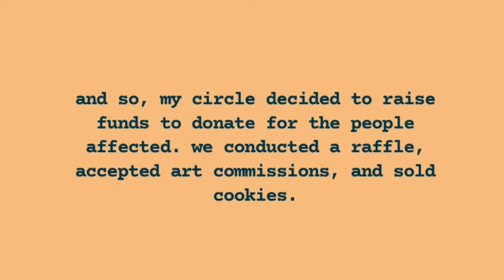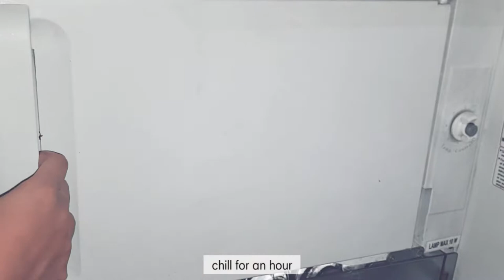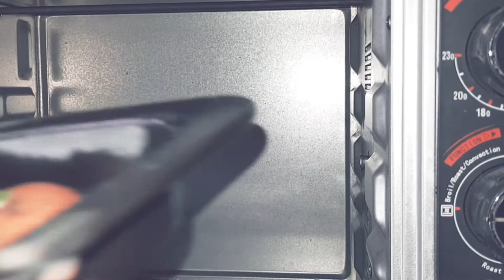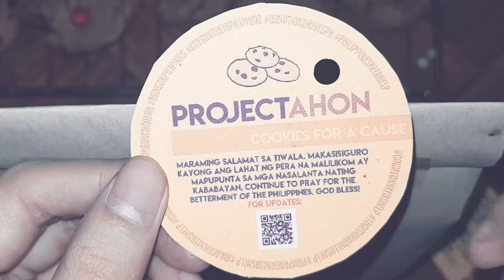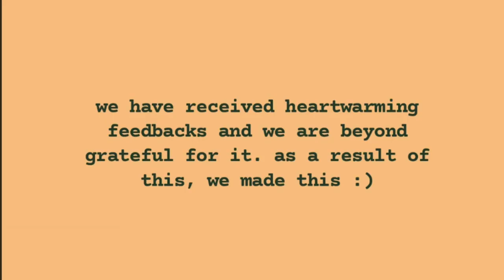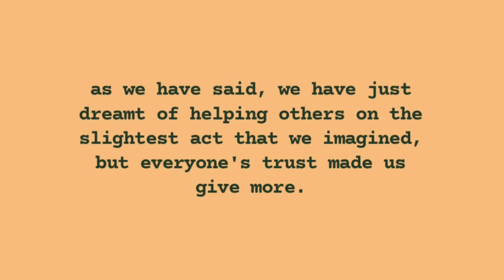bake with us, chocolate cookies 🍪 (cookies for a cause 🍃)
we named our deed as "project ahon", more of telling the people affected to get up and rise from this obstacle. together, we will rise.
pinas muna! 🇵🇭

imagine (prob. by lukrembo)

art ig: @krgb_ @journtel_
twt: kilustel__rows